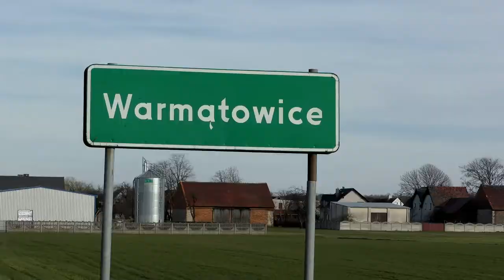Tomasz Calicki - To już 50 latek